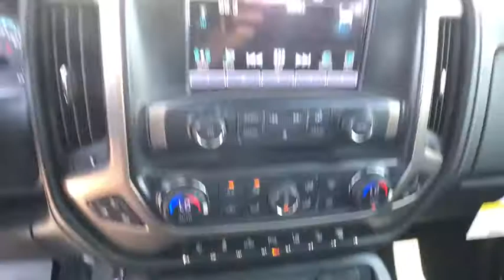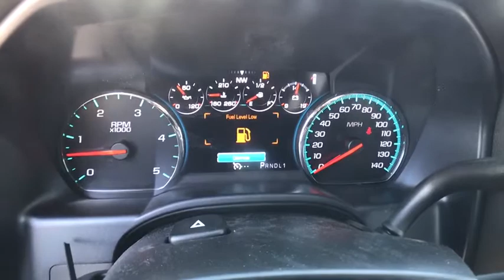2017 GMC Sierra 2500HD Reno, Carson City, Lake Tahoe, Northern Nevada, Roseville, NV HF220474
New 2017 GMC Sierra 2500HD
2017 GMC Sierra 2500HD Denali - Stock#: HF220474 - VIN#: 1GT12UEY7HF220474

Reno GM
900 Kietzke Ln

The GMC Sierra 2500HD takes you to an unparalleled level of refinement. With nearly two-thirds of the Sierra cab structure made from high-strength steels, it's a fortress of strength that contributes to the Sierra's quiet cabin. With innovative features such as an integrated rear bumper corner steps for easy access to the box, four upper tie-downs to help you manage cargo of many shapes and sizes, and available EZ-Lift and lower tailgate the 2500HD helps you go from working harder to smarter. Choose from the advanced DURAMAX diesel 6.6L V8 turbo in the Sierra 2500HD that delivers 445hp and 910 lb-ft of torque or the 6.0L V8 VVT engine with 360hp and 380 lb-ft of torque. With maximum conventional trailering capacity of up to 14,500 lbs and fifth-wheel trailering capacity of 18,100 lbs the 2500HD is up to most tasks. Standard Trailer Sway Control Technology keeps both you and your trailer heading in the proper direction, automatically using sensors to detect the rocking of a swaying trailer, and then applying the brakes to help bring it back in line. From the exceptional storage space in the center console, to comfort and convenience features, Sierra 2500HD is designed to give you the comfort you deserve. The available 8-inch diagonal Color Touch Radio with next generation IntelliLink lets you customize your media and connect to your world with features such as bluetooth and navigation. Available 4G LTE makes your truck a Wi-Fi hotspot. Opt for the 2500HD Denali and enjoy additional features such as heated and cooled driver and passenger 12-way power adjustable seats, heated steering wheel, and a Bose Centerpoint surround-sound system with SurroundStage signal processing.